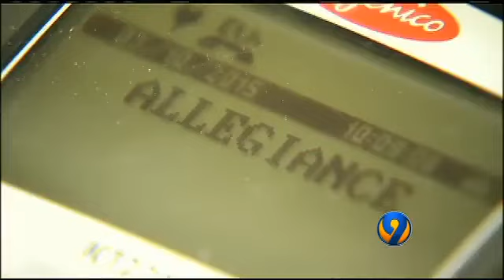Charlotte Businesses Upgrade Terminals with Chip Card Capability